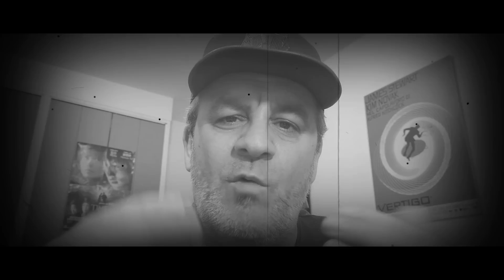EMANCIPATION : Critique à 120 millions ! (Sans Spoilers)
Critique du film EMANCIPATION réalisé par Antoine Fuqua (2022)